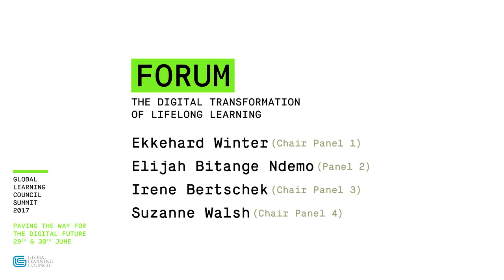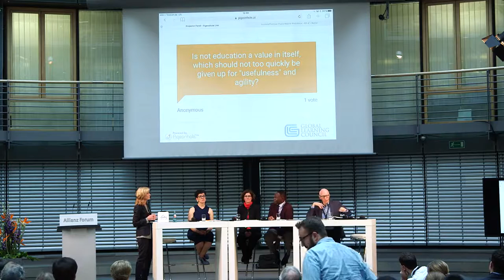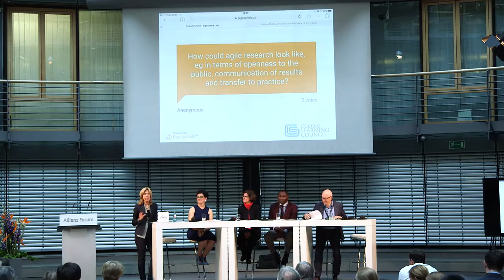GLC Summit 2017: Forum "The Digital Transformation of Lifelong Learning"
On 29th-30th June 2017 international experts and key stakeholders came together in Berlin for the GLOBAL LEARNING COUNCIL SUMMIT 2017. After previous meetings in Pittsburgh and Singapore the Summit did focus on education biographies and lifelong learning, discussing the following questions:

What are the necessities for and opportunities of a successful digital transformation throughout the entire educational chain? How can separate solutions and existing best practices be connected in a holistic picture of a future digitally enhanced education landscape?

THE GLOBAL LEARNING COUNCIL (GLC) brings together leaders from the global academic, industry and for-profit sectors to develop standards, ethics, and protocols that promote collaboration and scale up best practices for technology-enhanced learning.

FORUM: THE DIGITAL TRANSFORMATION OF LIFELONG LEARNING
Ekkehard Winter (Chair Panel 1, Deutsche Telekom
Stiftung, Managing Director), Elijah Bitange Ndemo (Panel 2,, Lecturer at the University of Nairobi,  Former Permanent Secretary at Kenya’s Ministry of ICT, 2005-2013), Irene Bertschek (Chair Panel 3, Centre for European Economic Research, Head of the Department for Information and Communication Technologies), Suzanne Walsh (Chair Panel 4, Bill & Melinda Gates Foundation, Deputy Director on the Postsecondary Success Team)

MODERATION
Melinda Crane (Deutsche Welle, Chief Political Correspondent)